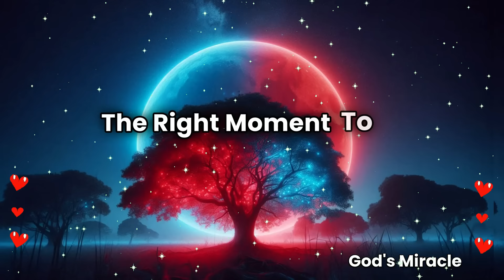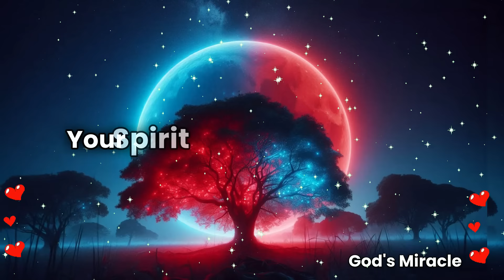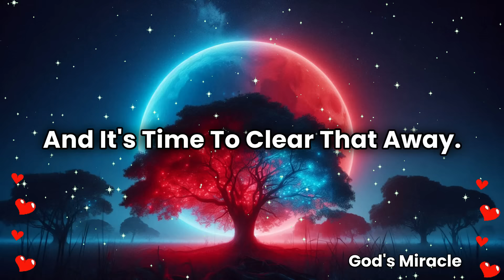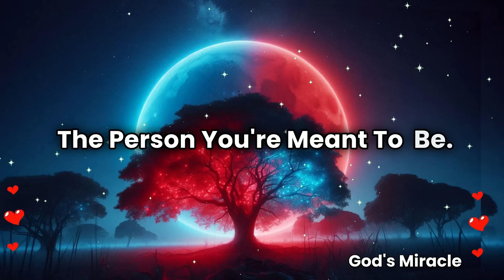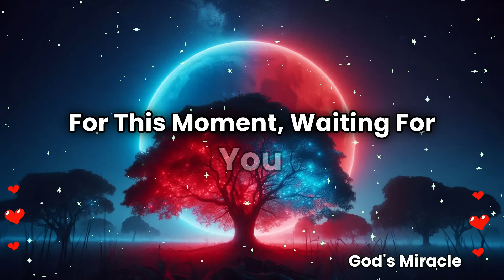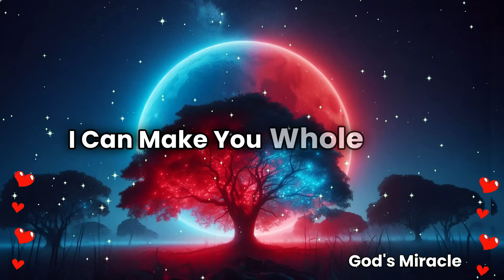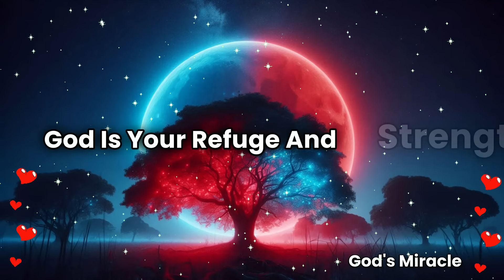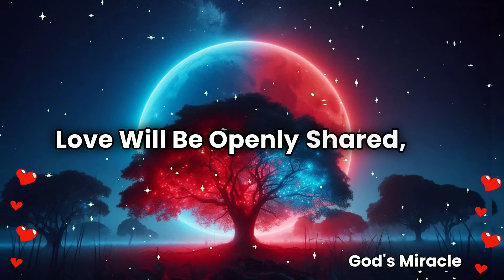💌 Your spirit wants to tell you something very shocking about this person, you know this person...